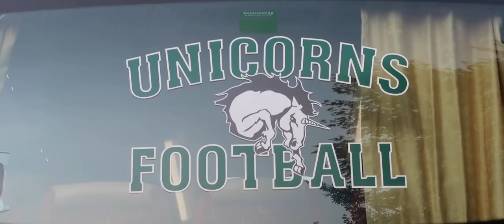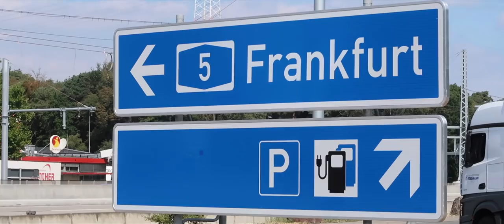Schwäbisch Hall Unicorns vs. Frankfurt Universe || AMERICAN FOOTBALL IN GERMANY || Gameday Vlog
Right - KV
MBB - Arrival
Xibe - In Your Mind